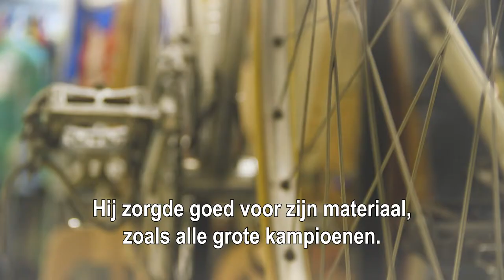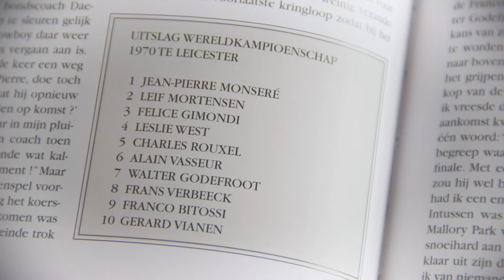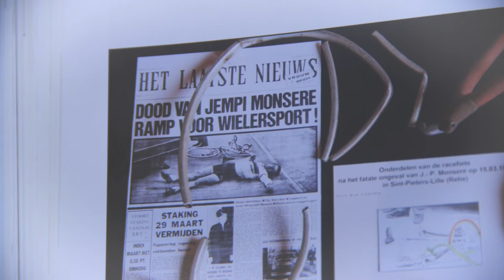Jempi Monseré... voor altijd 22.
Voor altijd 22...het verhaal van wielrenner Jempi Monseré.
Het tragische einde van een wereldkampioen.